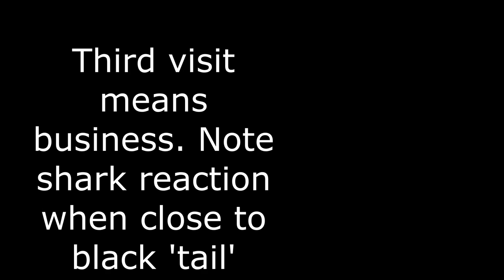Guardian Shark Shield in Action- Live "Test" Spearfishing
I have been using my Guardian shark shield spearfishing and snorkeling 5 years – second one- and have seen many abrupt ‘stops’ and ‘turn abouts’ but this is first time I can honestly say it clearly works. This is a 6' shark [second dorsal fin about same height as main so I am going with Lemon or Nurse]. I had just shot a grouper that got off. He visited 3 times in a row the third time he meant business I have dealt with enough sharks to know the difference. You can see when the tail of shark shield waves in front of his nose he has a violent reaction to it and races off. Unless there was an approaching great white from behind me I can only assume it was the shark shield. 😊